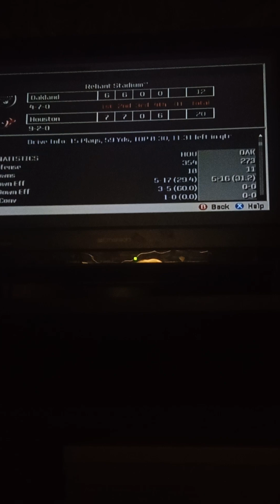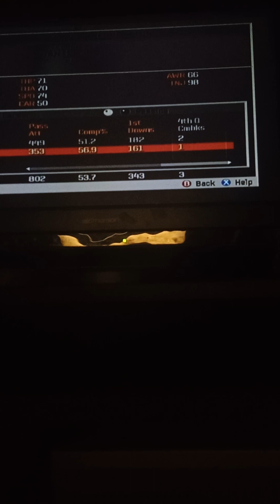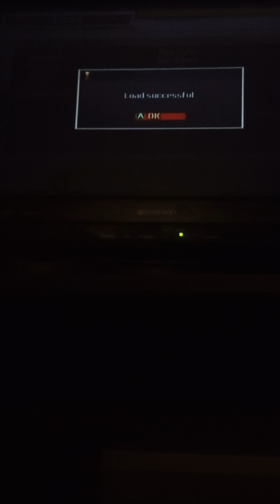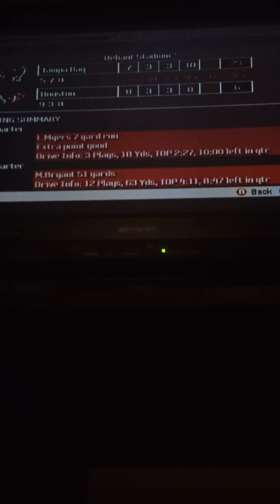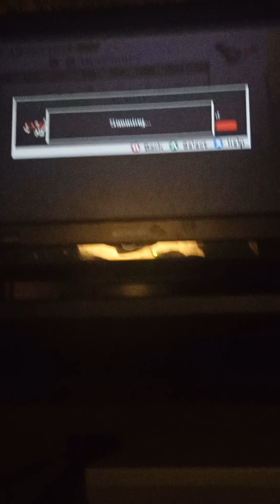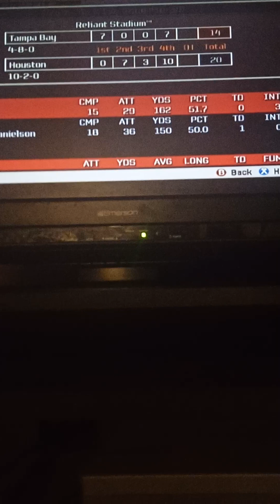Working as a team to win football games.